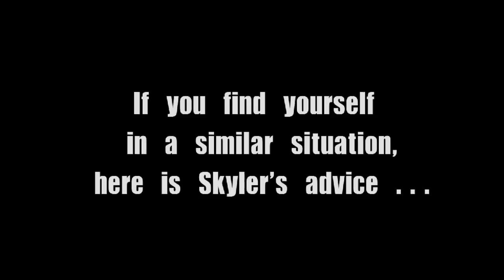Youth Hero Award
Hero: Skyler Tiefer